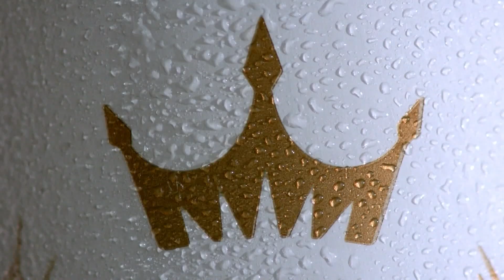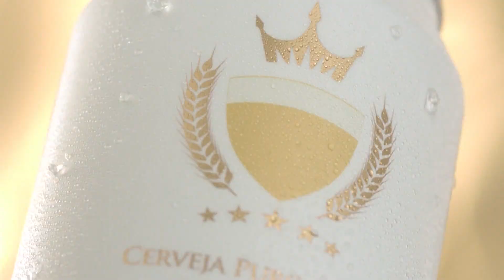[HD] Transição - Fantástico/Domingo Maior - 01/10/17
Gravado pela TV Tribuna Santos